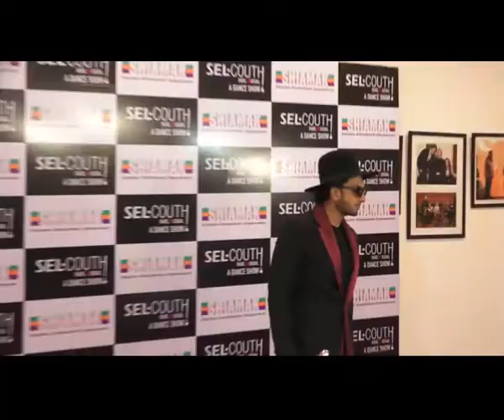Ranveer Singh sports magician look at Shaimak Davar's show launch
Bollywood livewire Ranveer Singh made a spectacular entry at the show launch of famous choreographer Shaimak Davar's most awaited contemporary dance production 'Selcouth' on Sunday in Mumbai.